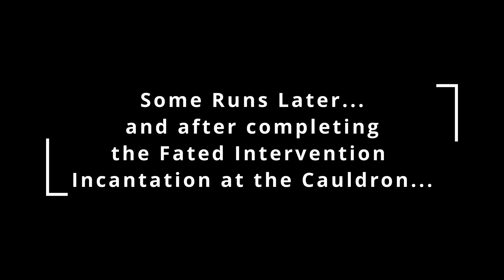Intro - Hades II (Early Access) - Erebus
Hades II is an early access roguelike action role-playing game video game developed and published by Supergiant Games. A direct sequel to Hades (2020), it follows Melinoë, Princess of the Underworld and sister to Zagreus, the protagonist of the first game. Melinoë aims to defeat Chronos, the Titan of Time, with the aid of other Olympian Gods.

Hades II was announced in December 2022 and was released in early access in May 2024.

The game takes place sometime after the events of the first game. The main antagonist of the game is the Titan of Time, Chronos, who escaped his imprisonment in the Underworld, captured Hades and began to wage war against Olympus. With the aid of Olympus, Melinoë, Princess of the Underworld and daughter of Hades must enter the Underworld to defeat her grandfather, Chronos, and his forces.

Melinoë is a chthonic nymph associated with ghosts and nightmares. Before the events precede up to Hades II, while Melinoë's family lived a happy life in the underworld, the titan Chronos broke free from his prison deep in Tartarus and took control of the underworld. Hecate rescued Melinoë and trained her to be a titan slayer as Hecate believes that Melinoë is predestined to defeat Chronos and end his reign. Melinoë now must descend to the Underworld and defeat Chronos.

Melinoë in Greek Mythology, daughter of Zeus and Persephone or Hades and Persephone, is the goddess of ghosts, restless spirits, offerings to the dead, nightmares, fear and madness. All of which she brought to mortals as she roamed the earth with ghosts at her side. Yet she was also known as the protector of the dead, as many would revere and worship her in the hopes, she would reunite them with deceased loved ones with her abilities to communicate with the dead. She also had the power to cast illusions and was also known for witchcraft herself, hence why she is called a witch by other characters.